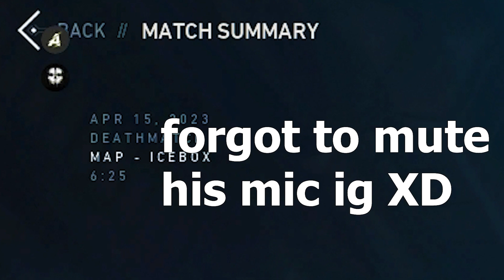𝙬𝙝𝙖𝙩 𝙖 17 year old Carried Platinum 𝙡𝙤𝙤𝙠𝙨 𝙡𝙞𝙠𝙚 | Part 2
In this video  i have featured some of my clutches and aces and some funny and bruh moments happened with me in game

This Video Is Part 2 of the series